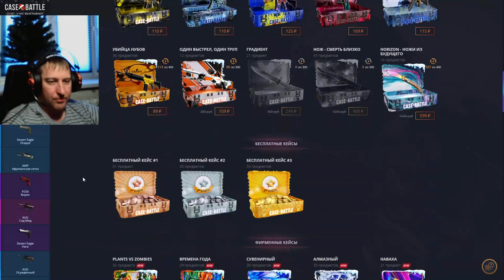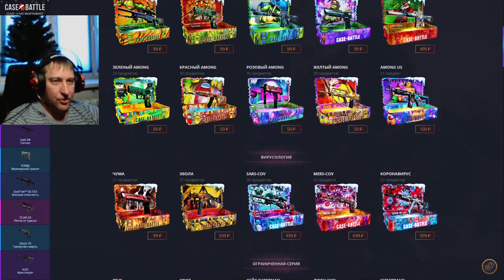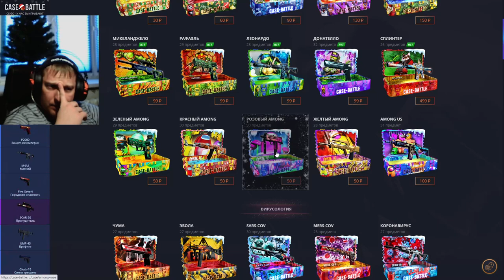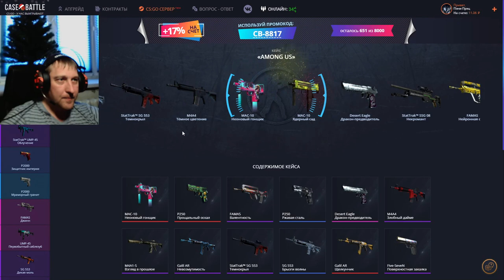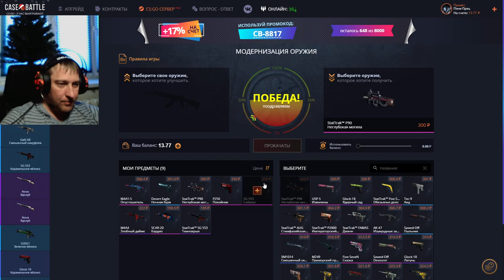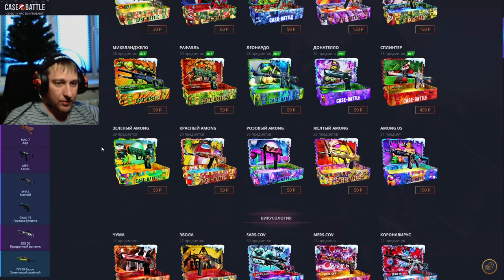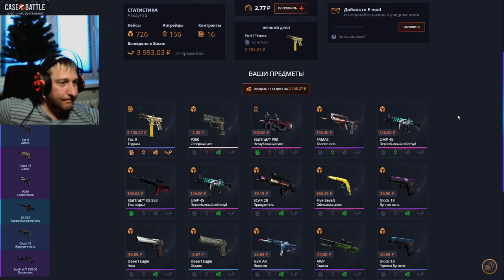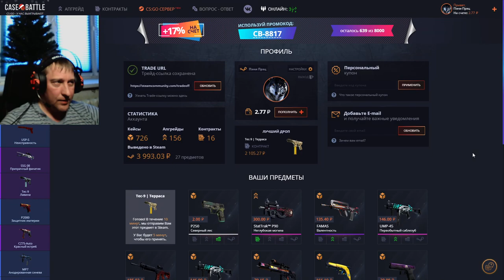Case Battle ► КейсБатл ► Челлендж, 🧤 с 40 рублей День14 ► ФИНАЛ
💰💰💰 Поддержка канала 💰💰💰
💎 - 100 Баксы
💎 - 200 Волк
💎 - 300 Джокер
💎 - 5000 Джинни
💎 - 10000... Буггагатти
В это воскресенье 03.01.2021, очередной розыгрыш:
3 место ► Desert Eagle | Городской щебень Износ: После полевых испытаний
2 место ► StatTrak™ MAC-10 | Хроматика Износ: После полевых испытаний
1 место ► Автомат «Галиль» | Зимний лес Износ: Закалённое в боях
Условия следующие:
2) 👍 📼 и написать комментарий минимум из 5ти слов
3) Быть в онлайне во время розыгрыша
4) Аккаунт без трейд бана (максимальный срок 1 сутки)